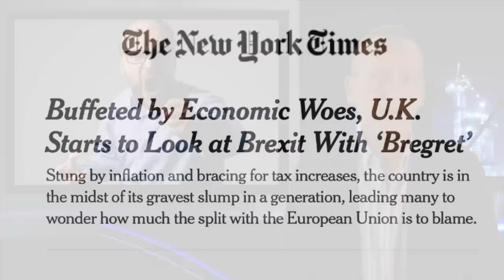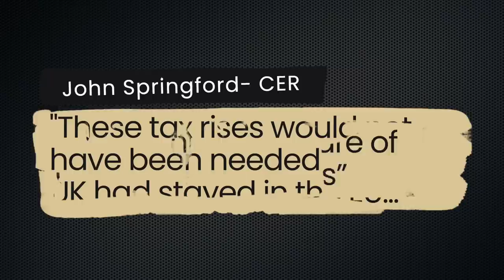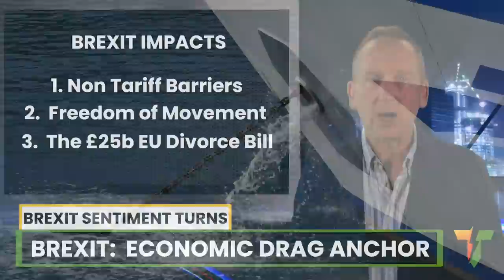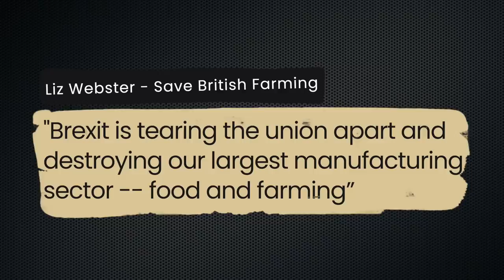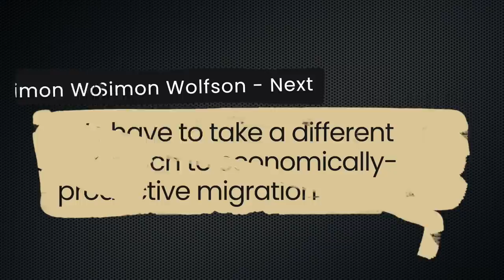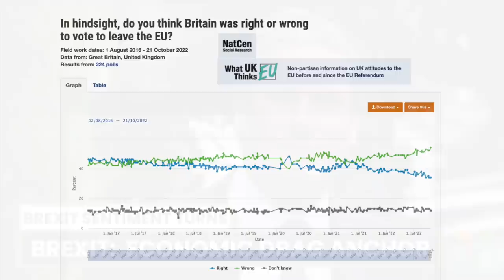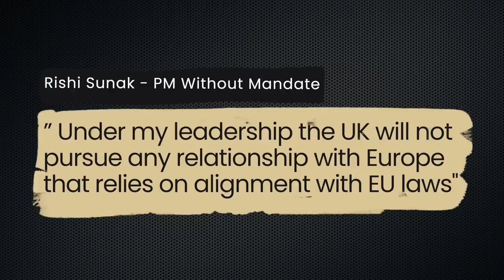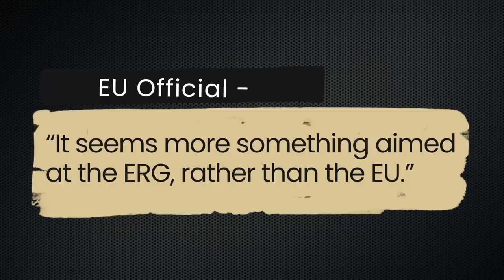Huge Majority Now Say Brexit Was A Mistake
The UK is the ONLY major economy which still hasn’t bounced back to its pre-COVID size, and our office for budget responsibility forecasts the UK economy to have the sharpest decline amongst ALL European nations during 2023, mainly due to Brexit.  Get over it, the Brexitists say.  But what the media are now referring to as "BREGRET" seems to have increased dramatically of late.

I appreciate all of you who share my videos with friends and social media to get the word out there. Together, let's bring this extreme right wing government to an end.

Unlike those weird new right wing TV news channels and ultra right wing "think tanks" that are always on the telly, I receive no hidden funding. Or any funding, come to that, except YouTube partner programme advertising revenue, and YouTube $uperthanks donations from viewers.

As well as sharing the videos on social media and with your friends, hitting the Like button and subscribing to the channel is also really helpful, as it tells YouTube to offer my videos to a wider audience.

Twitter.com/TruthToPowerTV
Facebook.com/PowerKnows